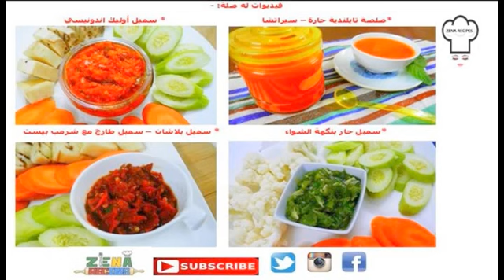ناسيء كورين- رز مقلي اندونيسي | INDONESIAN STYLE -NASI GORENG- FRIED RICE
ناسيء كورين – الرز المقلي طبق تقليدي مشهور في جنوب شرق آسيا وأصبح مشهور على نطاق عالمي , له عدة طرق وعدة وصفات وهذه الوصفة على الطريقة الاندونيسية  باستعمال السمبل الاندونيسي المشهورة سمبال اوليك
***  نشركم ومشاركتكم لوصفاتي مع اصدقائكم يعني لي الكثير وأتمنى لكم الاستمتاع بما تعدونه في بيوتكم من الأطباق